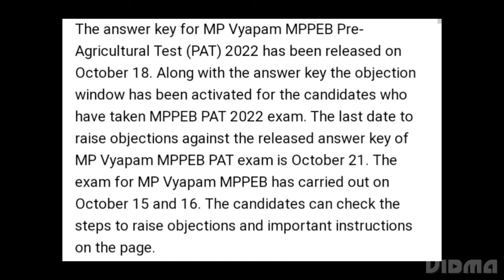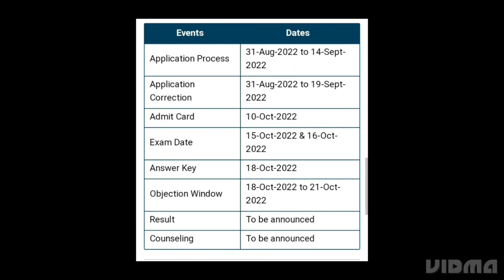MP PAT 2022 ANSWER KEY RELEASED, HOW TO RAISE OBJECTION,LATEST NEWS MP PAT RESULT DATE RELEASED